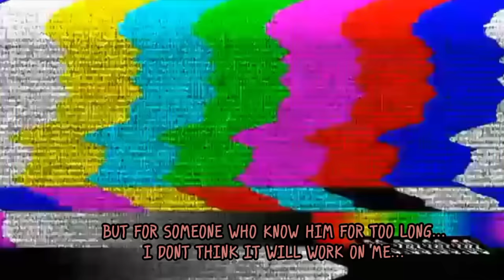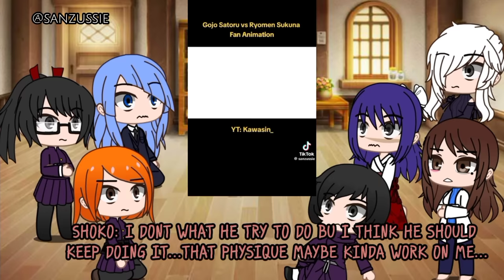💘°•JUJUTSU KAISEN GIRLS REACT TO JJK BOYS [PART 1/?]💘|||CANON SHIPS|| GACHA REACTION